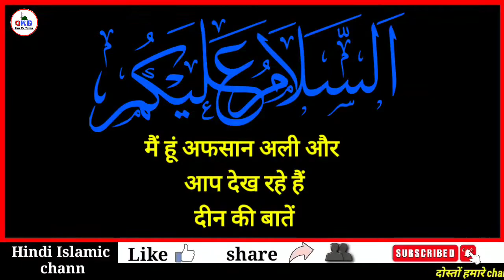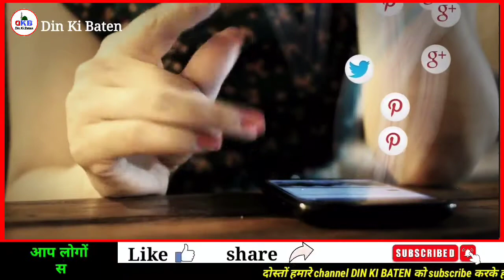Jis Ghar Mein Chintiya Nikalti Ho To Us Ghar Mein Kya Hota Hai || Namal || Din Ki Baten